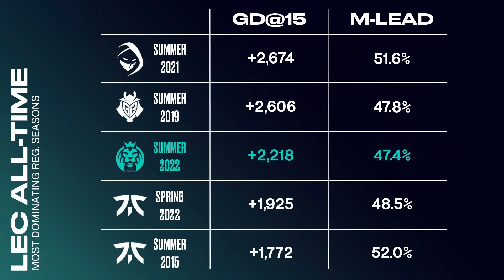Frankie Ward - host - showreel 2022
Esports, gaming & entertainment presenter Frankie Ward.

Featured shows:
- PGL Antwerp CSGO Major 2022
- LEC (League of Legends) Summer Split week 6 2022
- LEC (League of Legends) Summer Split week 7 2022
- BAFTA Games Awards 2022
- GamesMaster (E4)
- Twitch Rivals Ultimate Challenge III

Keyframe photo by Luc Bouchon for PGL